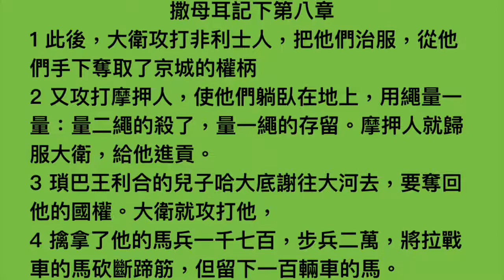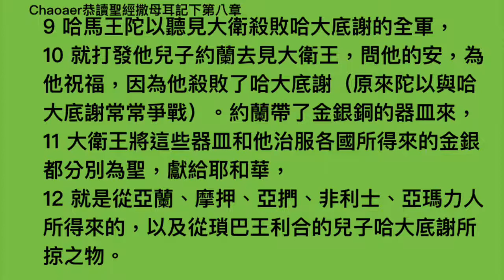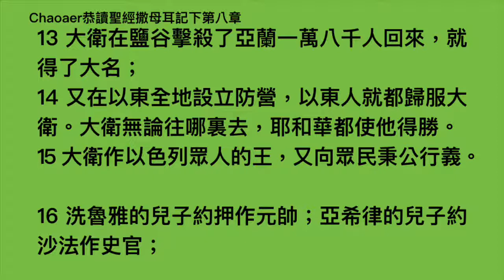撒母耳記下第八章